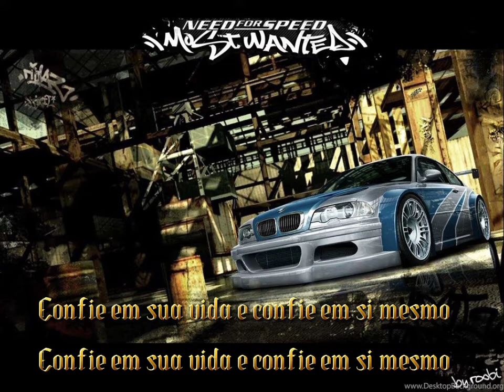Hyper - We Control (tradução) Need for Speed Most Wanted Soundtrack